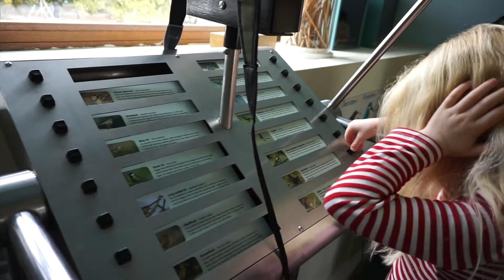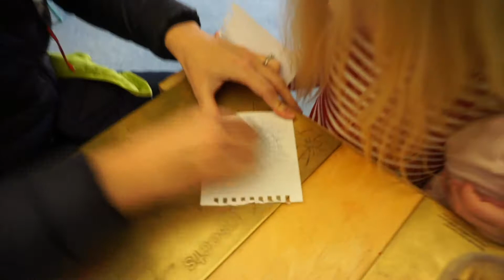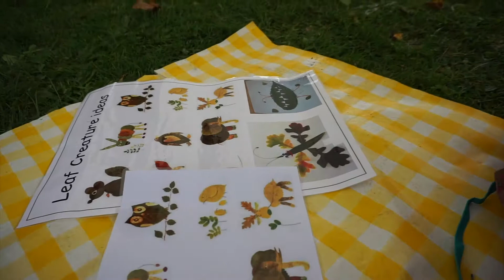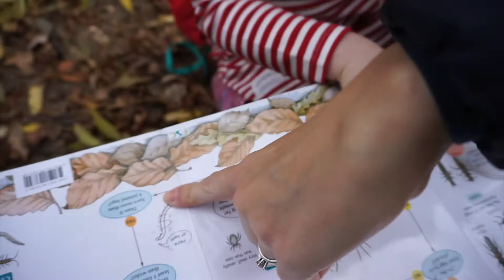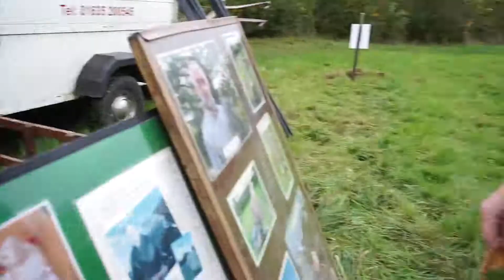Vlog #19 Autumn Day at the Nature Discovery Centre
Autumn Day at Thatcham Nature Discovery centre, hunting for bugs, decorating Autumn leaves and trying out Moris Dancing.